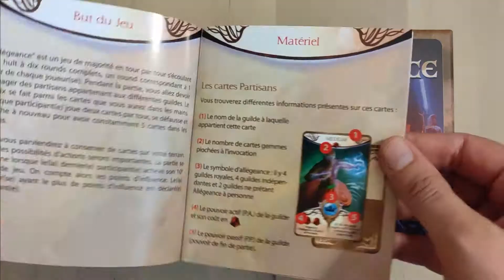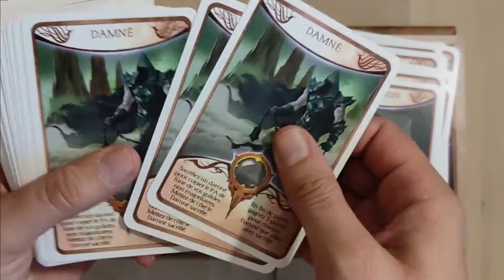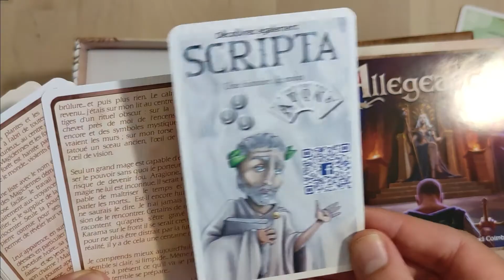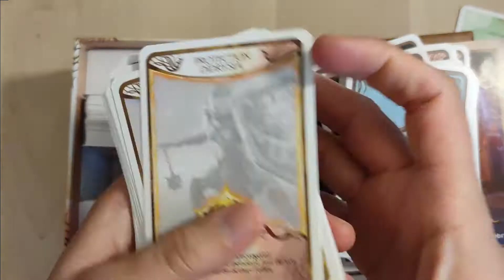ALLEGEANCE #0 | Unboxing en musique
Carnet de jeux vous présente le déballage du jeu Allégeance !

-- Carte de visite --
🎲 Cartes, compétition, majorité
👥 De 2 à 4 joueurs
🕐 30 minutes
🎂 A partir de 12 ans
📅 2019
📝 Kara
Edition Aliadys

-- Présentation rapide --
Allégeance, est un jeu de majorité sur 8 à 10 tours. Chaque joueur joue deux cartes par tour, se défausse et pioche pour avoir toujours cinq cartes en main. Il y a plusieurs guildes, il faut donc faire les bons choix pour les cartes que l'on va poser devant nous. Certaines cartes rapportent des gemmes qui permettent d'activer des pouvoirs.
Le gagnant est celui qui a le plus de points d'influence à la fin de la partie.